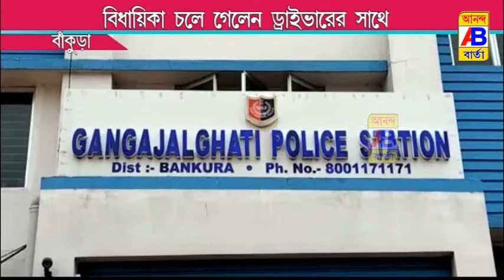বিধাযি়কা জরালো ডাইভারের সাথে বিবাহ বহির্ভূত সম্পর্কে